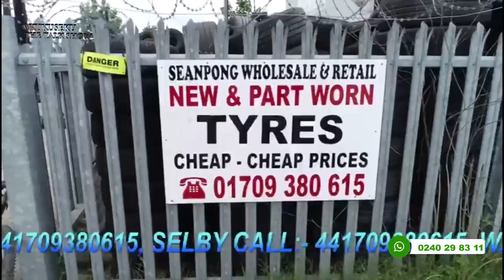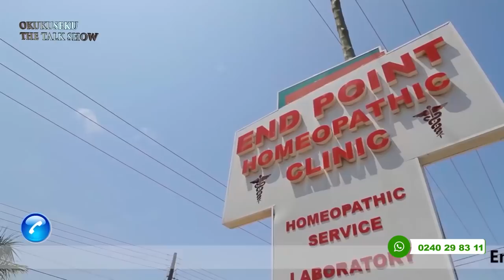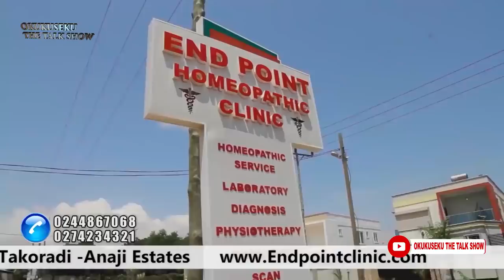I Was Betrayed In Amsterdam By One Of My Friends And I Still Don't Know Who It Was - Adwoa Dacosta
I Was Betrayed In Amsterdam By One Of My Friends And I Still Don't Know Who It Was - Adwoa Dacosta on Emelia Brobbey's Okukuseku The Talk Show